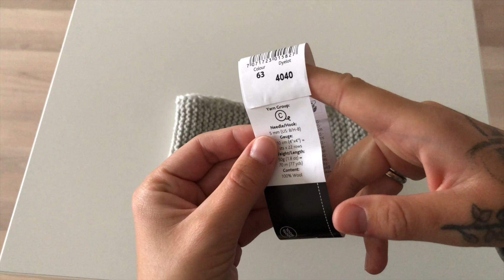Winter Headband. Jak wykonać prostą opaskę na głowę?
W filmie pokazuję jak wykonać prostą opaskę na głowę na drutach.

Do wykonania opaski użyłam
1 motek Alaska od Drops
druty 5 mm
igła dziewiarska